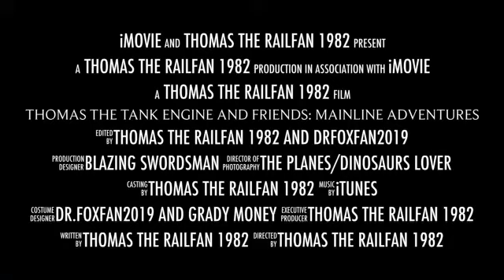Thomas the tank engine and friends: Mainline Adventures! Trailer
Hey there fans and fellow YouTubers! This is Thomas the Rail Fan 1982 here with the preview for a series that I am creating...

Thomas the tank engine and Friends: Mainline Adventures!

I hope you're all looking forward to seeing the first episodes, though, it might not be for a while. But it is a model train series and I will have a casting call video up soon. More about this series will come out soon!